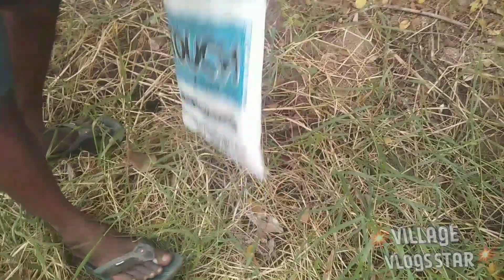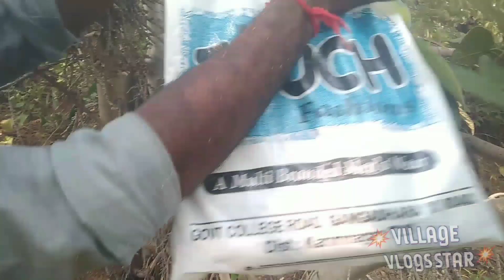కొర్రమిను+పంప్లాట్లు పద్దయోచ్ పాంప్లాట్లు అంటే తెలుసా 🐬🐠🐟